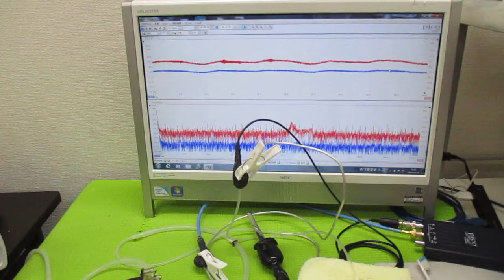超音波と表面弾性波（オリジナル超音波システムの開発技術） ultrasonic-labo